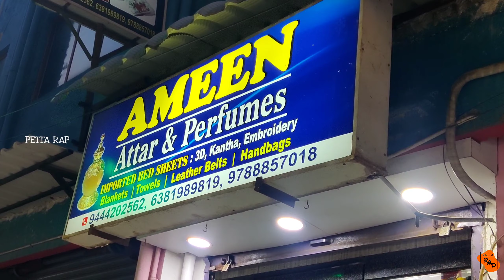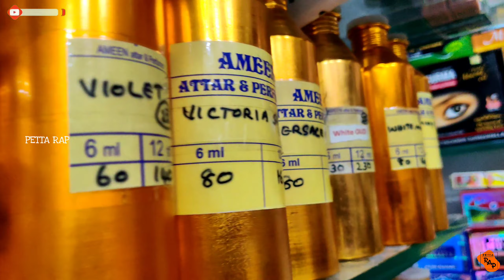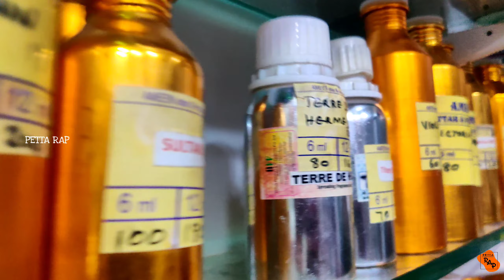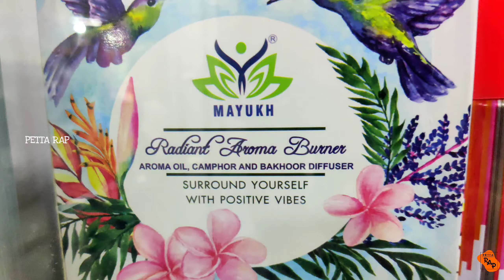15 ரூபாய் முதல் Branded Perfumes / Attars || Biggest Perfume Factory Founded in Chennai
15 ரூபாய் முதல் Branded Perfumes / Attars || Biggest Perfume Factory Founded in Chennai

BRANDED PERFUMES starting from just 15Rs ! | Budget perfume & Attar shop in Chennai

IMPORTED PURFUME 15rs | Cheapest Price Perfume | All Branded Purfume Available in Chennai

Shop name ; AMEEN ATTAR & PERFUME
Address ; 171, 83, Angappa Naicken St, near Bismi Hotel, opposite to masjide-e- Mamoor, 2nd Lane, Mannadi, Fort St George, Chennai, Tamil Nadu 600001
Location; AMEEN Attar & Perfumes
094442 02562